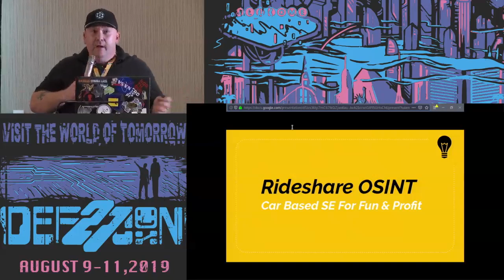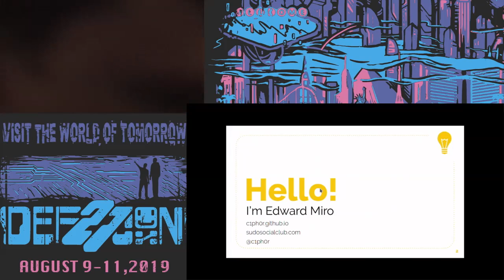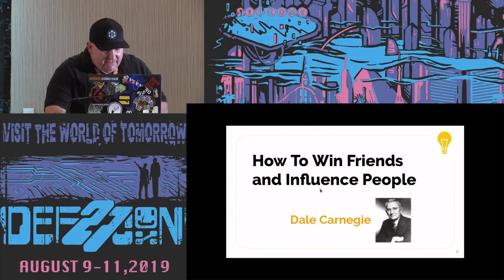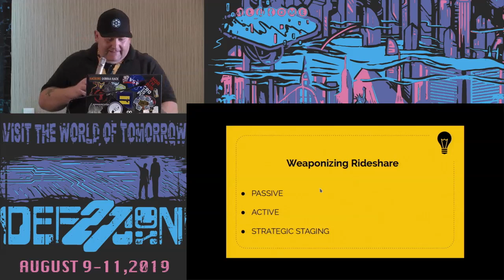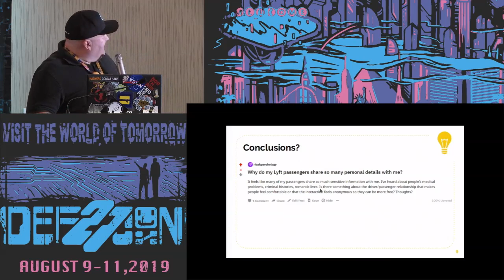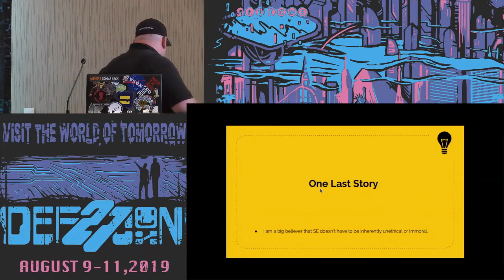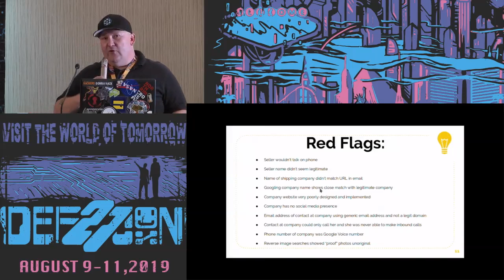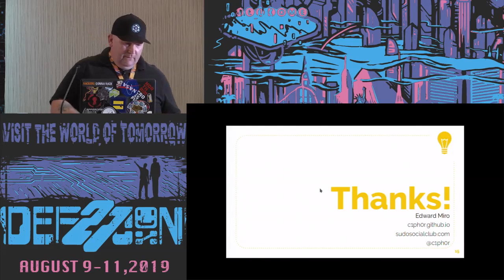Edward Miro - Rideshare OSINT CarBased SE For Fun and Profit - DEF CON 27 Social Engineering Village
Have you considered the social engineering implications of ride share(Uber/Lyft) interactions? Want to get better at social skills and get comfortable with people? In this talk I will explain the potential to use ride sharing services as not only a highly accessible platform for practicing social engineering and honing soft skills, but also as a potential attack vector that is rarely considered by the casual rider. I will share my real life experiences experimenting with ride share driving and how the small talk you probably already engage in can be leveraged against you.

Edward Miro @c1ph0r
From teenage script kiddie to hacker con speaker and INFOSEC podcaster, I’ve worked in all areas of tech from dial-up tech support to level 1 network operations center. My specialties include social engineering, physical security and open source intelligence. I am also the host of the Sudo Social Club podcast & YouTube channel, a project centered around hacking capture the flag, wargames, crypto-challenges and vulnerable VM’s.